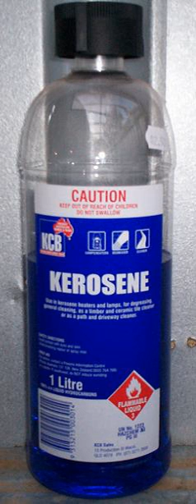Kerosene | Wikipedia audio article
00:02:35 1 Properties
00:07:06 2 History
00:08:40 2.1 Illuminating oil from coal and oil shale
00:12:58 2.2 Kerosene from petroleum
00:18:57 3 Use
00:19:07 3.1 As fuel
00:19:16 3.1.1 Heating and lighting
00:23:34 3.1.2 Cooking
00:25:21 3.1.3 Transportation
00:30:56 3.2 In chemistry
00:31:54 3.3 In entertainment
00:32:49 3.4 In industry
00:33:36 3.5 Others
00:34:32 4 Toxicity
00:35:26 5 See also

- Socrates

SUMMARY
Kerosene, also known as paraffin, lamp oil, and coal oil (an obsolete term), is a combustible hydrocarbon liquid which is derived from petroleum. It is widely used as a fuel in an air industry as well as households. Its name derives from Greek: κηρός (keros) meaning wax, and was registered as a trademark by Canadian geologist and inventor Abraham Gesner in 1854 before evolving into a genericized trademark. It is sometimes spelled kerosine in scientific and industrial usage. The term kerosene is common in much of Argentina, Australia, Canada, India, New Zealand, and the United States, while the term paraffin (or a closely related variant) is used in Chile, eastern Africa, South Africa, Norway, and in the United Kingdom. The term lamp oil, or the equivalent in the local languages, is common in the majority of Asia. Liquid paraffin (called mineral oil in the US) is a more viscous and highly refined product which is used as a laxative. Paraffin wax is a waxy solid extracted from petroleum.
Kerosene is widely used to power jet engines of aircraft (jet fuel) and some rocket engines and is also commonly used as a cooking and lighting fuel, and for fire toys such as poi. In parts of Asia, kerosene is sometimes used as fuel for small outboard motors or even motorcycles. World total kerosene consumption for all purposes is equivalent to about 1.2 million barrels (50 million U.S. gallons; 42 million imperial gallons; 190 million liters) per day.To prevent confusion between kerosene and the much more flammable and volatile gasoline, some jurisdictions regulate markings or colorings for containers used to store or dispense kerosene. For example, in the United States, Pennsylvania requires that portable containers used at retail service stations for kerosene be colored blue, as opposed to red (for gasoline) or yellow (for diesel fuel).